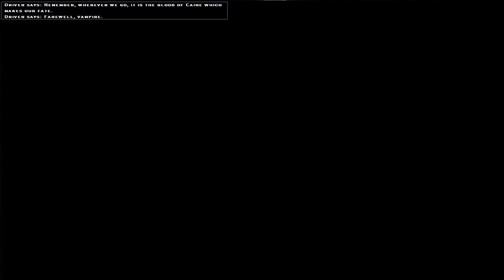Vampire: Bloodlines - 09 Ch 6 Blood of Caine 05 End (Lone Wolf 1 & Anarchs 1 Opening)